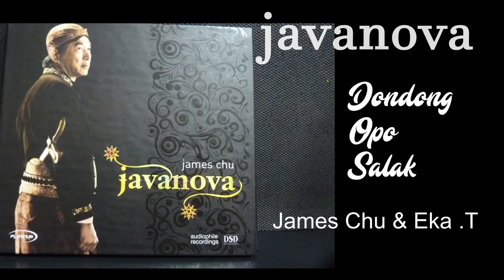James Chu Music - DONDONG OPO SALAK